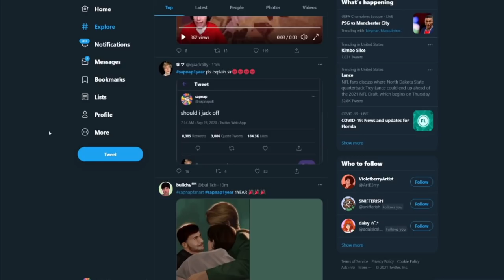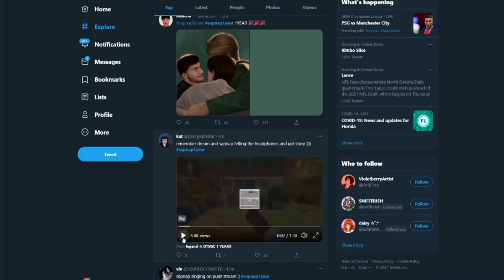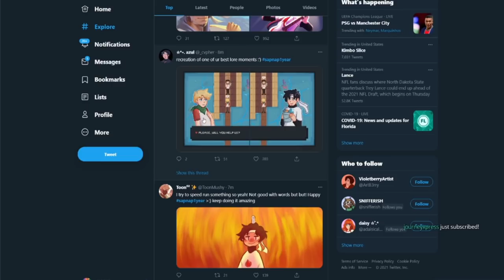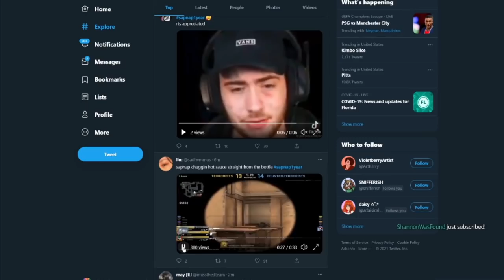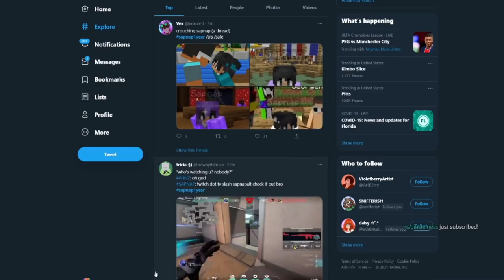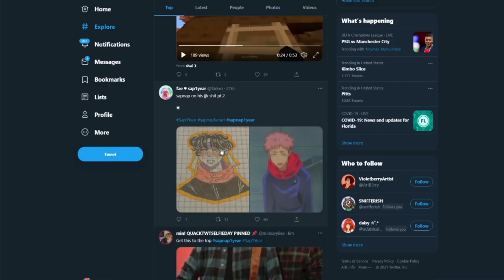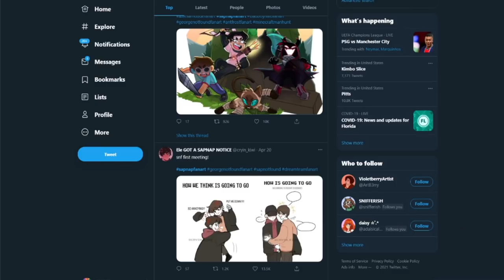Sapnap CELEBRATES WITH GEORGE AND QUACKITY! (dream smp)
sapnap dream dreamsmp Dream SMP Official is a participant in the Amazon Services LLC Associates Program, an affiliate advertising program designed to provide a means for sites to earn advertising fees by advertising and linking to Amazon.com.